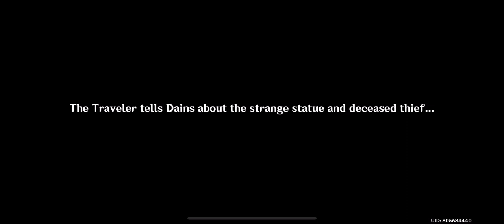Dain Helps Us With the Abyss Investigation- We Will Be Reunited, Chapter 1: Act IV | Genshin Impact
Traveler, We Will Be Reunited- Chapter 1: Act IV, A Soul Set Apart